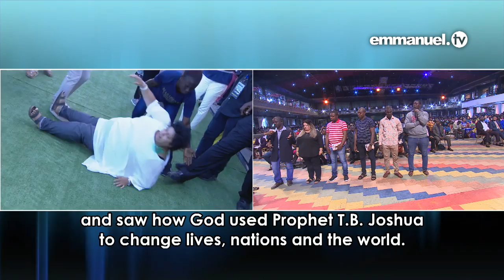TB Joshua Nazareth Metting